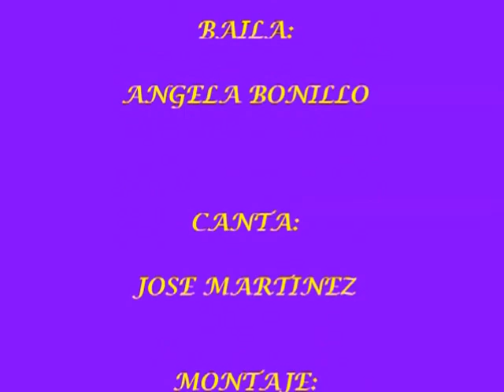LA SAETA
Baila: Angela Bonillo y canta: José Martinez Banda de cc y tt Jesús Nazareno de Las Mesas- Cuenca